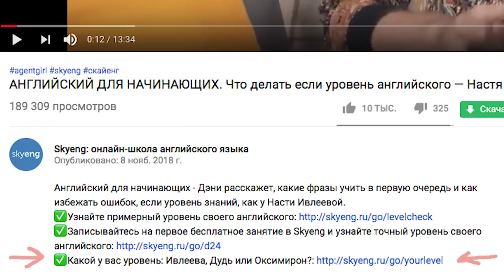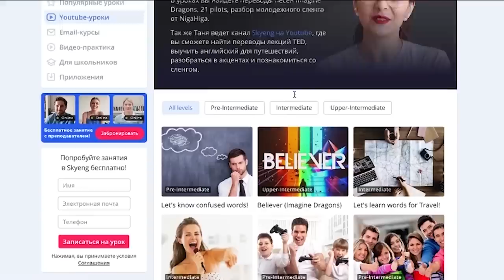Разница между PAST SIMPLE и PRESENT PERFECT за 10 минут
Past Simple и Present Perfect - как понять главные времена английского языка? Дэни расскажет, чем они отличаются и как их использовать.

Содержание видео:

00:00 Вступление
00:40 Вспоминаем правила Past Simple
02:03 Как и где используется Present Perfect
02:40 Первый случай, в котором нужно употребить Present Perfect: чтобы рассказать о своем опыте
03:44 Какими словами можно обозначить время в Present Perfect
04:19 Второй случай, в котором нужно употребить Present Perfect: если действие произошло в прошлом, но результат ощущается сейчас
05:01 Третий случай, в котором нужно употребить Present Perfect: когда говорим о периоде времени, который еще не закончился
06:26 Четвертый случай, в котором нужно употребить Present Perfect: когда действие началось в прошлом и продолжается до сих пор
08:22 Слова, которые указывают на то, что использован  Present Perfect

Использовались в этом видео:
Николь Кидман у Эллен: (1:38-1:50)
Автор: Ellen DeGeneres
Отель Элеон - Серия 19 сезон 3: (21:06-21:13)
Автор: Виталий Шляппо/Антон Федотов
Джейсон Судейкис у Эллен: (0:13-0:19; 3:34-3:36)
Автор: Ellen DeGeneres
Брэдли Купер у Эллен: (0:27-0:31)
Автор: Ellen DeGeneres
Райан Гослинг у Эллен: (1:24-1:39)
Автор: Ellen DeGeneres
Сrazy stupid love. Автор: Glenn Ficarra/John Requa/Dan Fogelman/Christophe Beck /Nick Urata
Сара Сильверман у Эллен: (2:34-2:44)
Автор: Ellen DeGeneres
Джейми Дорнан у Эллен: (0:41-0:47)
Автор: Ellen DeGeneres
P Diddy у Эллен: (0:20-0:28; 1:43-1:44)
Автор: Ellen DeGeneres

Времена в английском языке | Грамматика английского языка  | Прошедшее простое время | Прошедшее совершенное время | Как учить времена в английском | Present Perfect употребление | Past Simple употребление |